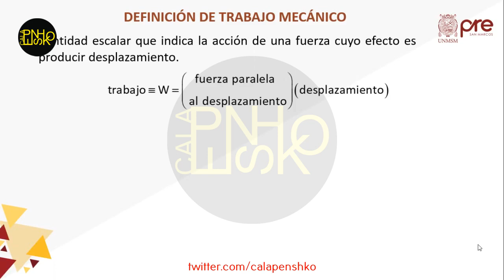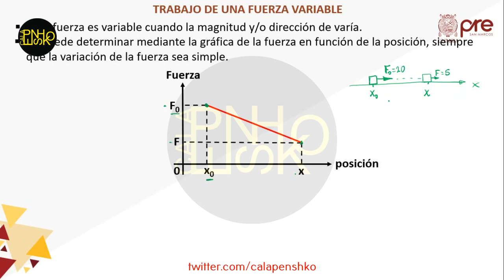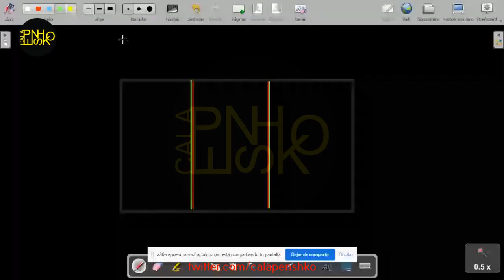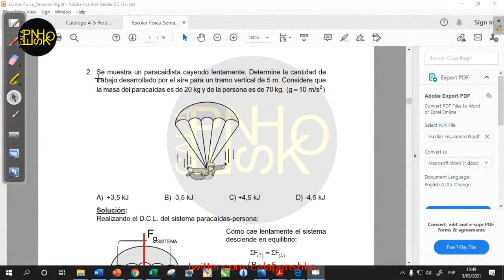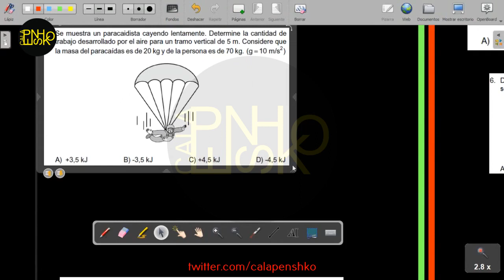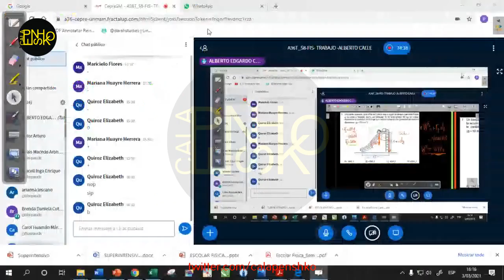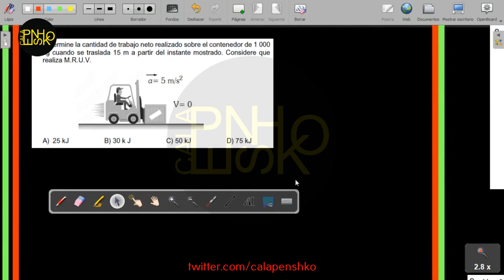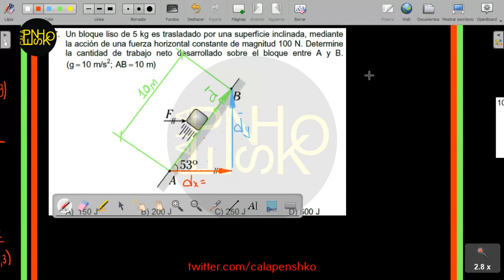Física S08 - Ciclo Escolar Virtual 2021 📚🖥️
Semana 8
Ciclo: 2️⃣0️⃣2️⃣1️⃣ 2️⃣
Ciclo👨🏻‍🏫: Escolar
📚Curso: Física